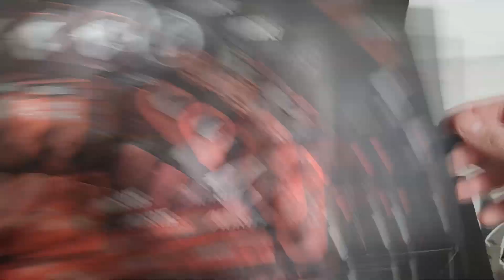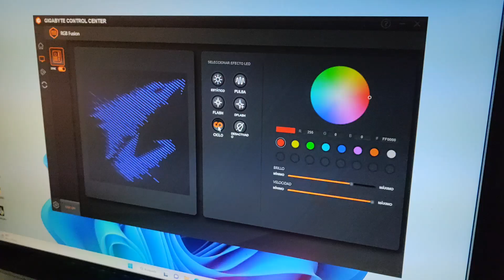B650E AORUS Master unboxing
Unboxing de nuestra primera placa base basada en el chipset de AMD B650E que soporta los últimos procesadores de la serie Ryzen 7000 bajo el nuevo socket AM5.